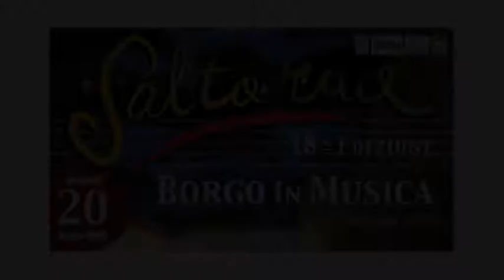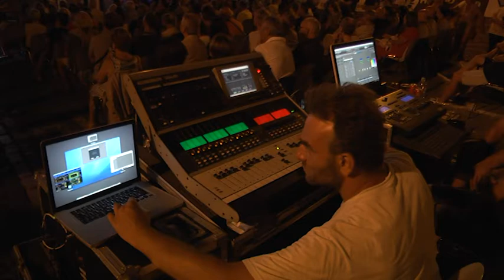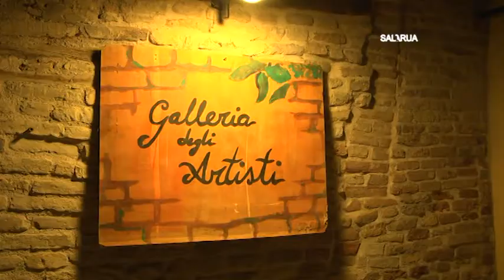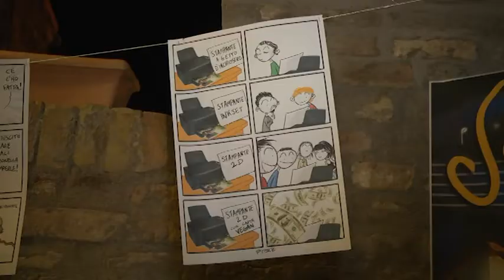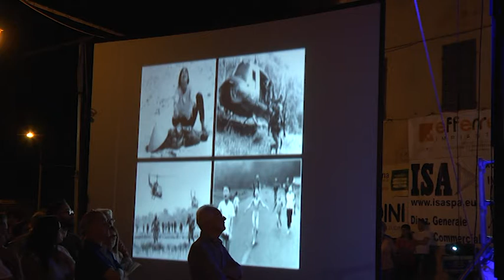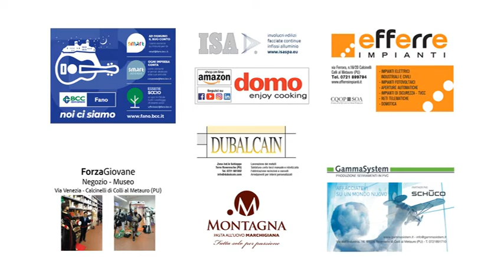Saltarua - Borgo in musica (20 luglio 2018)